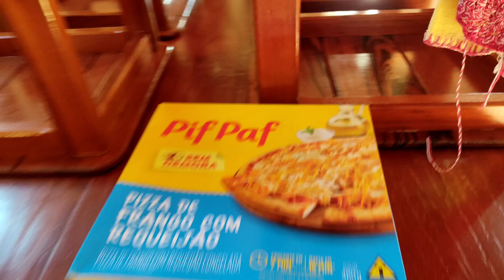DIA DE FAXINA/MISTURINHA ÓTIMA PARA OS MÓVEIS+ALMOÇO-CARNE DE PANELA FEIJÃO COZIDO EM DEZ MINUTOS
Seja bem vindo a mais um vídeo feito com todo amor pra vocês.

•Endereço de envio:
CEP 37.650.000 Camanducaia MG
Rony Reis da Silva

VOCÊ GOSTOU DAS MÚSICAS QUE USO?
AQUI TENHO UM LINK DO APLICATIVO QUE USO DA EPIDMIC SOUND ESSE LINK É EXCLUSIVO AQUI DO CANAL USANDO ELE VOCÊ FAZ SUA ASSINATURA E GANHA 60 DIAS GRÁTIS!!!

APRESENTAÇÃO:✅
Meu nome é Tamiris sou casada com Rony e mãe de Nathaly Ingrid e Yasmim Meu esposo trabalha fora e eu gravo meu dia dia morando no campo,temos em nosso canal vídeos de:
Receitas variadas, receita de mistura de café,comida caipira no fogão a lenha, passeio aqui no campo, cuidando dos animais e do sítio onde vivemos e os cuidados diários com o lar organização limpeza e compartilho minhas experiência com vocês tenho também receita de sabão pra quem gosta de produto artesanal.
Gravamos com muito carinho para levar sempre o melhor até vocês.